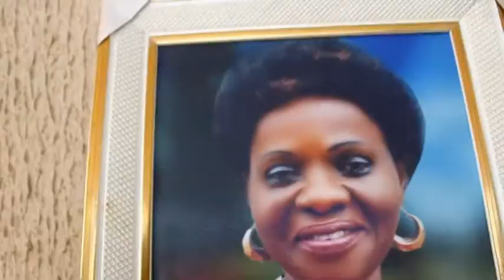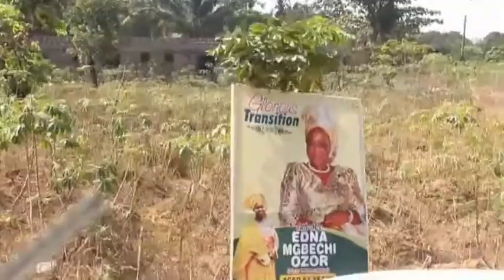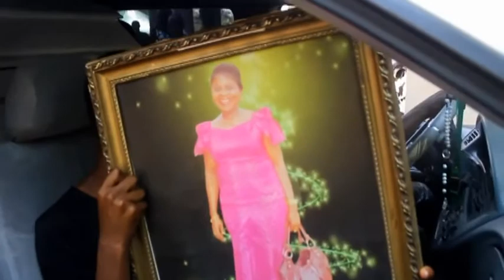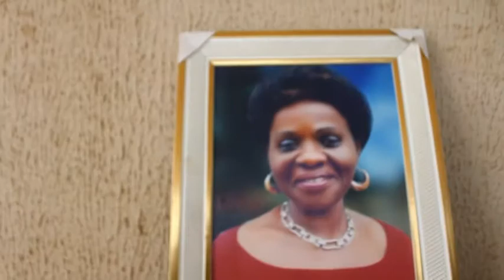MRS EDNA MGBECHI OZOR NEE MBAEKWE BURRIAL MASS